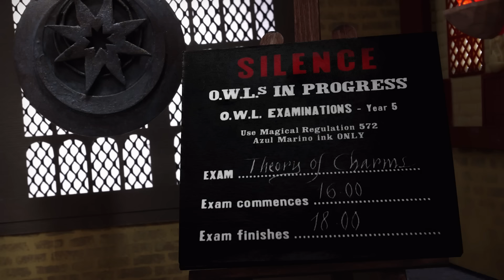All Harry Potter Magical Movie Moments Season 2 - 25 Min Compilation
Dive into the magic of Harry Potter again…with toys! These figures leap from the toy box to reimagine iconic scenes from the Harry Potter films – from the rescue of Harry from Dursleys in a flying car to defeating a Hungarian Horntail dragon and winning the first Triwizard challenge! Follow the trio of friends Harry, Ron, and Hermione, on their toy box journey, including Herbology class, dueling with snakes, reading tea leaves, and a ride on the Hogwarts Express. These magical movie moments are recreated when the toys leap out of the toy box and into your imagination!